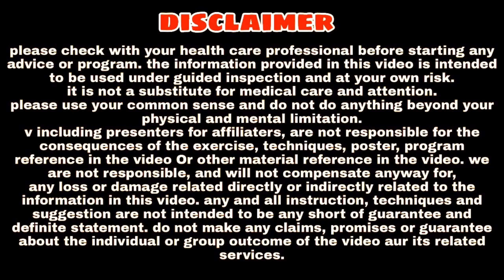मरते दम तक शरीर में कही दर्द नही होगा : Ashtang Ayurved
About this video (वीडियो के बारे में) - Aaj ki iss video me hum aise aahar ke bare mein jaane wali hai jisse sharir ki mein Dard nahi hota. Isiliye jyada jankari je liye video poora jarur dekhen.

Dhnyabad
Ashtang ayurved.